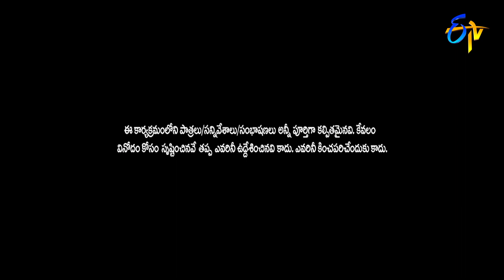Kevvu Karthik Performance | Extra Jabardasth| 14th October 2022 | ETV Telugu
What happens when Karthik and team recerate Soundaryalahari show? Watch this hilarious skit performed by Kevvu Karthik along with his team.